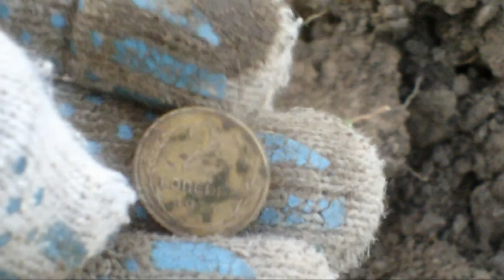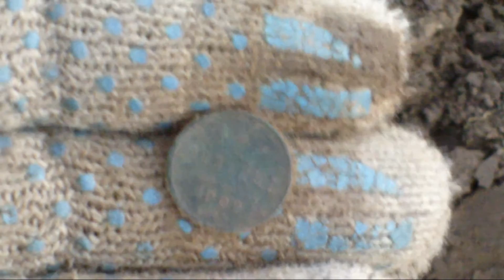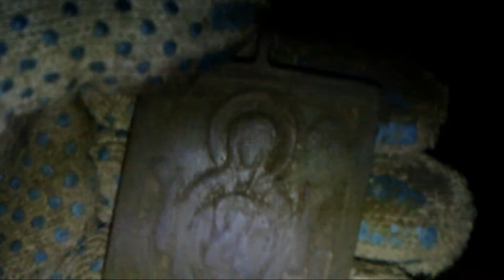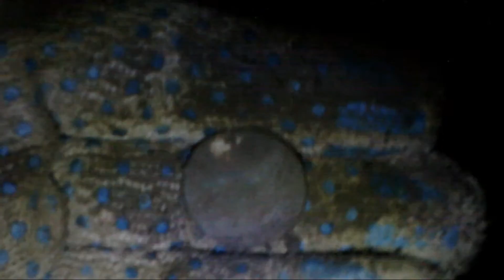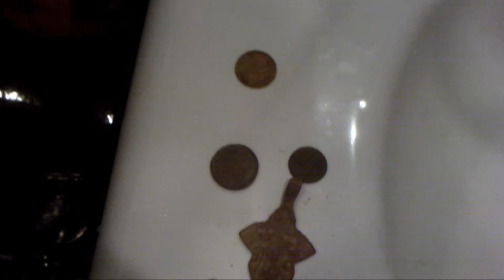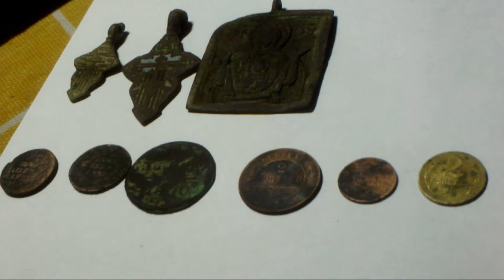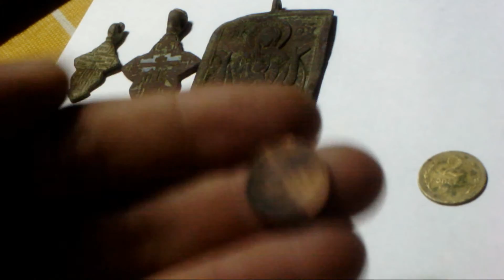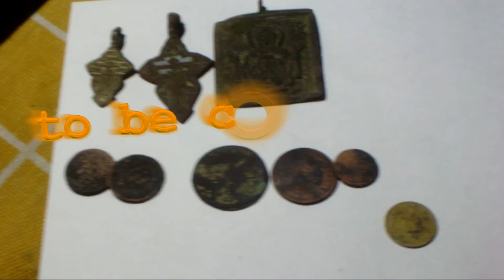"Божественный" коп + чистка монет. смотреть до конца.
"божественный не потому что много находок, а потому что находки религиозные. Два креста и нательная икона, найдены на обочине дороги между двух деревень.